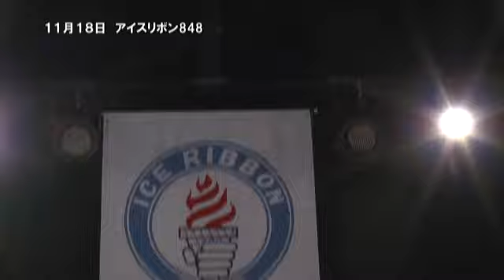ICERIBBON 848(2017/11/18)Digest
2017年11月18日に行われたアイスリボン848の大会ダイジェスト。
ヤングアイストーナメント1回戦で対戦する華蓮 DATEと朝陽が華蓮は星ハム子と、朝陽は宮城もちとのタッグで前哨戦。
直 DATEは藤本つかさと、松屋うのは雪妃真矢とのタッグでこちらもトーナメントの前哨戦。
メインは世羅りさと尾﨑妹加がヤングアイストーナメントに参戦する選手達と組んで6人タッグでの前哨戦。